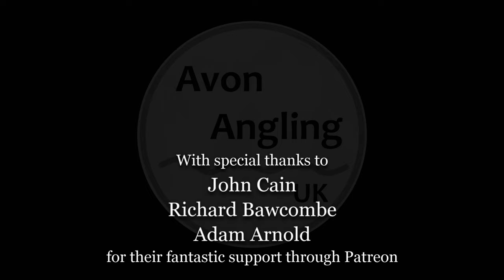River Wye Fishing For Barbel & Chub - Guiding Session - 1/11/22 (Video 357)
For this session I was accompanying fellow anglers Mike and Colin to a stretch of the Wye where barbel & chub would be the targets.  Roving would be the tactic to try and drop on some autumn fish.  It was very wet with frequent downpours, creating slippery banks in most swims, but despite getting soaked and caked in mud we had a thoroughly enjoyable day...

THANKS TO...

If you would like to purchase any Avon Angling UK merchandise then head on over to the shop

COMMENTS
As you will notice the comments are closed on all my videos.  I have done this as (I know from past experience) I do not have time to reply to them all and I feel very ignorant not doing so.  I don't want you to waste your time writing comments that I will not have chance to read.

If you would like to get in touch on any specific issue you can do so through my instagram account or facebook page.  The links are on the channel page.

Nic

Bait:-
Dynamite Baits Hot Fish & GLM Boilies (and matching homemade paste)
Dynamite Big Fish River Groundbait (Shrimp & Krill) with added assorted pellets and Carbon Baits Hemp
Luncheon Meat